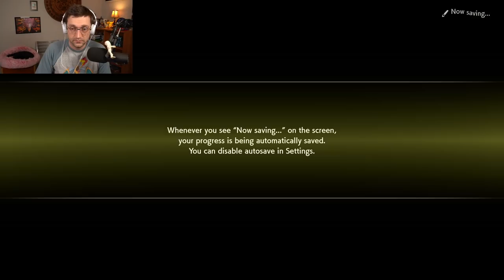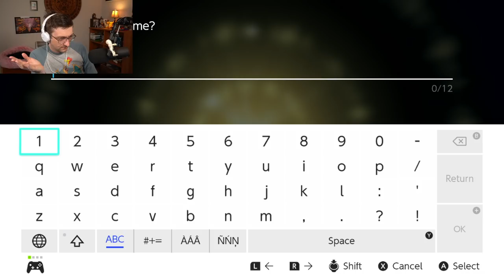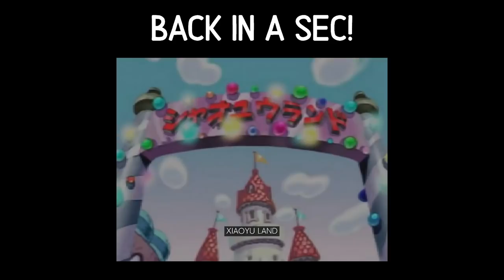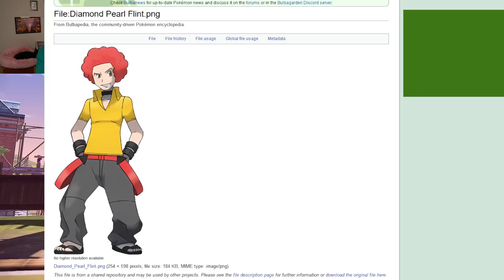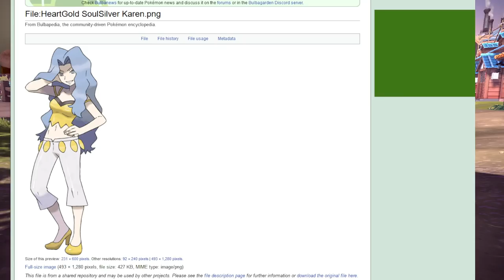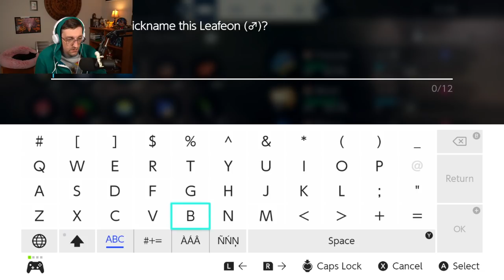Pokémon Legends: Arceus - Part 1